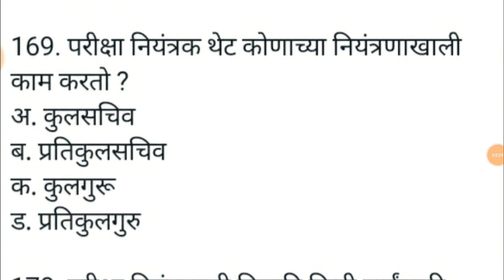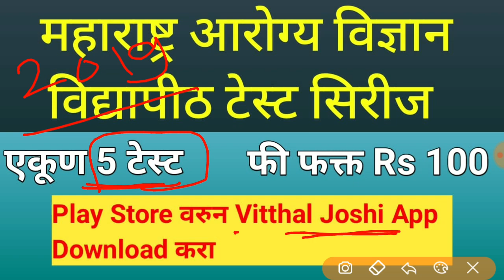MUHS ACT 1998 | वस्तुनिष्ठ प्रश्न 20